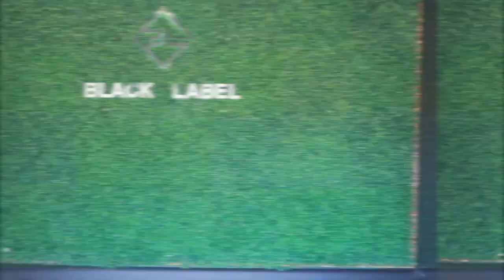I FINALLY will be able to meet y’all! MEET AND GREET ANNOUNCEMENT 📍ATLANTA GA JUNE 17TH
💃🕺🏾Lucidbehavior.com💃🕺🏾